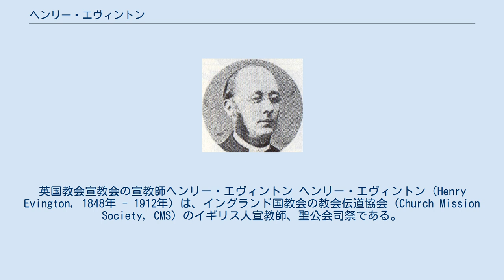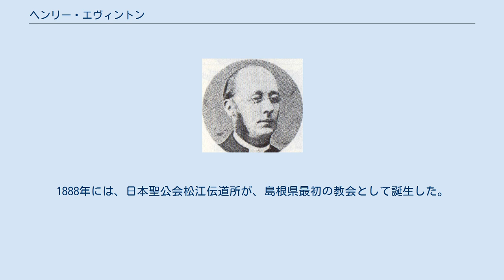ヘンリー・エヴィントン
英国教会宣教会の宣教師ヘンリー・エヴィントン ヘンリー・エヴィントン（Henry Evington, 1848年 - 1912年）は、イングランド国教会の教会伝道協会 (Church Mission Society, CMS) のイギリス人宣教師、聖公会司祭である。
開拓精神に富んだ聖公会司祭として知られている。
 1874年、宣教師として長崎に上陸した。
同年末に大阪に移動し、最初は神戸の英人会衆の働きに従事し、のち日本語を解するにつれ日本人への伝道に働いた。
1879年にはエヴィントンを主任として信徒が自給的に講義所を始め、それが発展して1883年に聖救主教会が設立された。
現在の大阪聖愛教会の前身である。
 1880年、エヴィントンが徳島で静養したのを端緒として求道者が起こり、翌1881年に3人の受洗者を出している。
このエヴィントンの伝道がきっかけになり、徳島伝道に力が注がれ、1883年には徳島県最初のプロテスタント教会として徳島教会が誕生した。
今日の日本基督教団徳島教会である。
その教会で、賀川豊彦が入信した。
 1882年、山陰地方伝道を志して、山陽地方から中国山脈を越えて、江津、浜田に伝道した。
1885年松江で、毎晩600人を超える聴衆を集めて伝道集会を開いた。
1888年には、日本聖公会松江伝道所が、島根県最初の教会として誕生した。